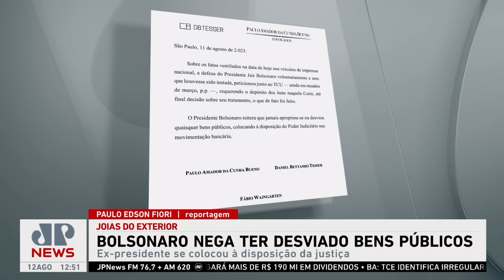Como será andamento das investigações da PF sobre Mauro César Cid? Marcelo Suano opina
Marcelo Suano opinou na Jovem Pan News neste sábado (12) sobre o andamento das investigações da Polícia Federal sobre o caso das joias do exterior, onde Mauro César Cid e Frederick Wassef estão na mira das autoridades.